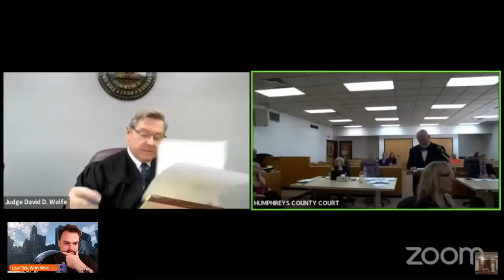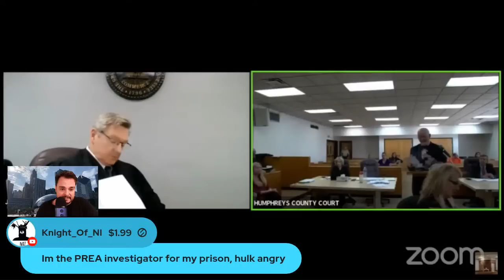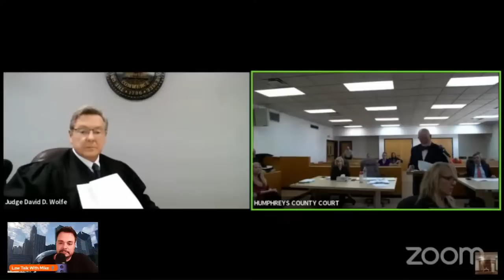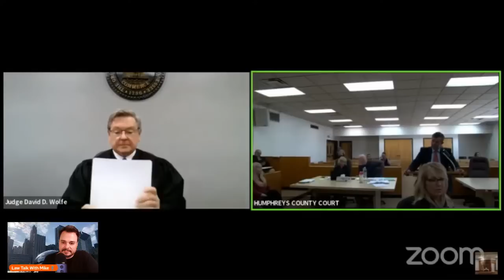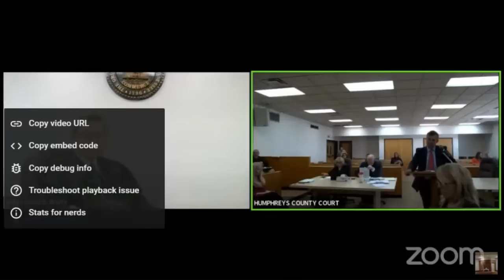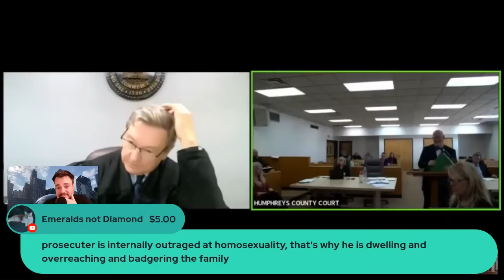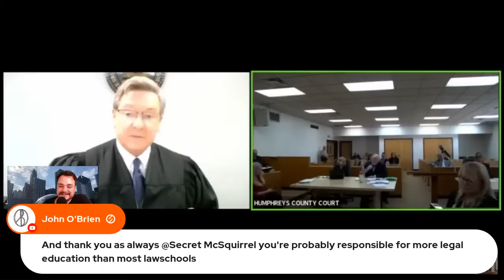Wild Court Moments #187 Diversion?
Serious but fascinating case

Camera
The new microphone! (Blue Yeti)

intro
Song: Xenogenesis
Artist: TheFatRat

The new microphone! (Tonor Q9)
Pro Se defendant makes bad opening argument and we pay a visit to Judge Middleton.